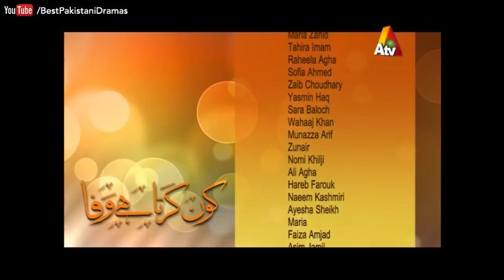Kaun Karta Hai Wafa - EP 78 ( Last ) | ATV - Best Pakistani Dramas | XA1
Kaun Karta Hai Wafa - Episode 78 ( Last ) | ATV